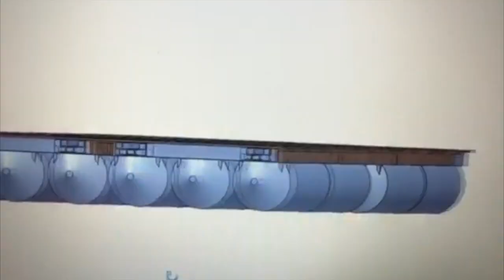M3 Final MPEG4